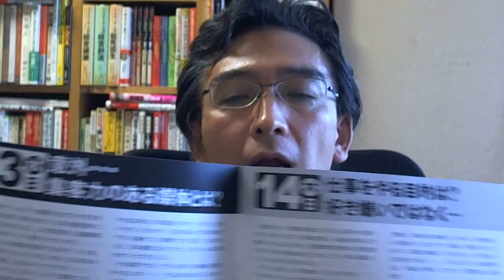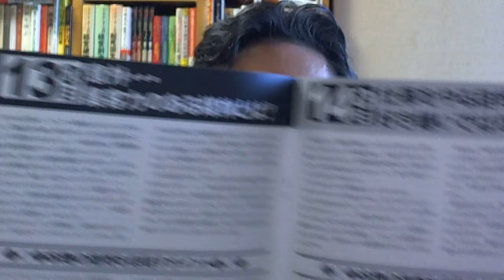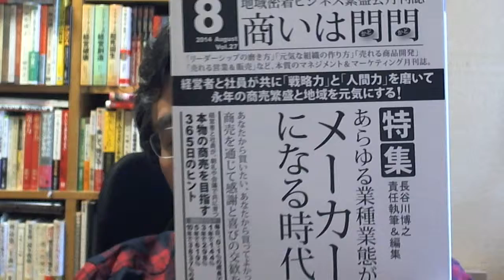■商いは門門８月号のご案内（マーケティング マネジメント）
【見本誌無料プレゼント！】営業、販売、マネジメントのノウハウが満載です！
１５０業種３０００回以上のコンサルティングをおこなった長谷川博之が執筆しています­。